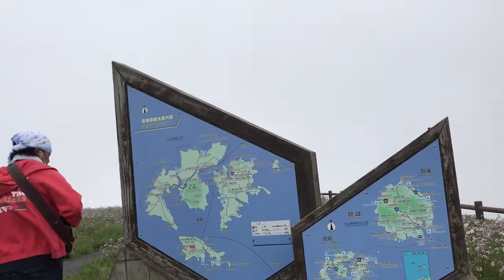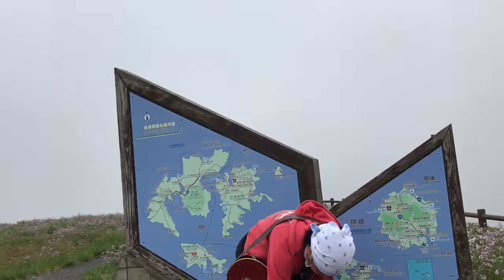Oki Islands UNESCO Global Geopark! Play guitar on Chiburijima Akahage mountaintop The Trooper!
世界ジオパーク 知夫里島 アカハゲ山で
The Trooper を弾く。